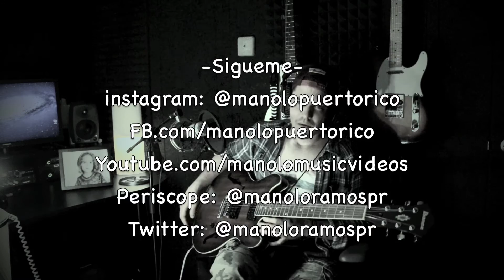Duendes - Manolo Ramos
Padres, tios y abuelos me van a entender.
Los niños tienen poderes, tienen magia..Son como los duendes del arcoiris, no puedes atraparlos o encerrarlos ...tienen escondidos muchos tesoros... Si eres capaz de dejarte llevar te mostraran lugares que jamas podrás encontrar solo.
Cada mañana mi duende me despierta a empujones, pellizcos , abrazos y besos, para que lo acompañe a ese lugar magico donde la tierra se une con el sol…ahí están los poderes que curan cualquier mal y calman mi ansiedad.

espero la disfruten y la puedan compartir con esas personas que tienen duendes en su casa.

Aquí les comparto la letra!

DUENDES

Todas, todas las mañanas hay un dientecito que me viene a despertar
Va a mi cama y me pellizca, me hace cosquillas hasta que me espanta el sueño

Dejame dormir un rato mas
Que casi me acabo de acostar

Pero cuando se demora, mi corazón lo extraña y me comienzo a preocupar
Voy al final de su arcoiris, le soplo al oído para ver si aun respira

Y lo veo desaparecer
No pierdas tiempo y vamos a correr

Y un duende se me aparecio con monedas de oro
Y un cofre lleno de su amor que es su mayor tesoro
Voy a su mundo magico y se detiene mi reloj
Un duendecito me mostró donde la tierra se une con el sol

Cuenta, cuenta una leyenda que los dientecitos no se pueden atrapar
Ellos van libres como el viento, llegan y se marchan creo que usan un portal
Sus poderes calman mi ansiedad
No quiero pensar que te me vas

No hay suficientes besos, ni suficientes abrazos
Para explicarte hijo mío cuanto te amo
Cuando ya no seas duende y a papi falten las fuerzas
Quizá escuchando mis canciones tu lo entiendas
Que doy todo, todo, todo, todo, todo por ver siempre contigo donde la tierra se une con el sol